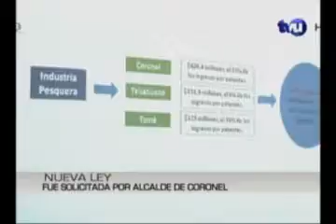Industriales pesqueros anunciaron pago de tributación en Talcahuano. Canal TVU